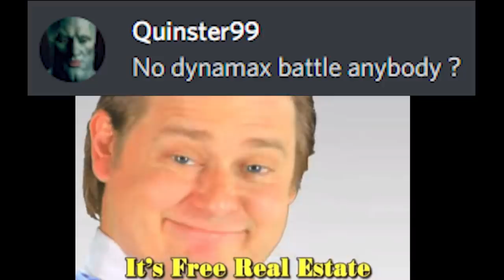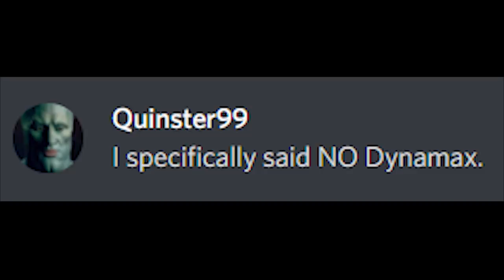★~EPIC SMOOCHUM SWEEP~★ Hacker Says NO DYNAMAX Allowed !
Shiny Smoochum Sweep Crown Tundra Pimpnite Undercover